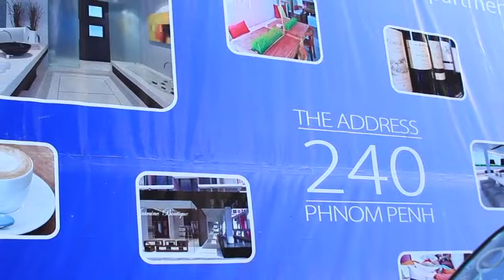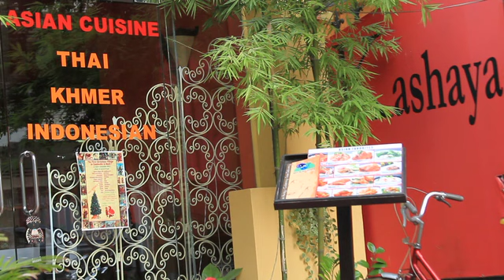ISPP: Life in Phnom Penh